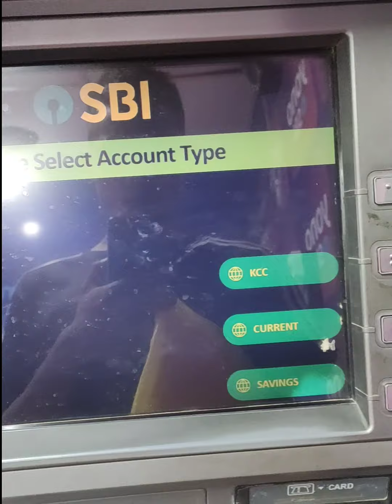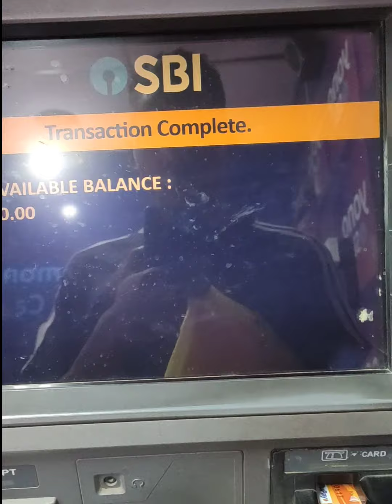Maikai ATM mo balances ko Check ka, gen???